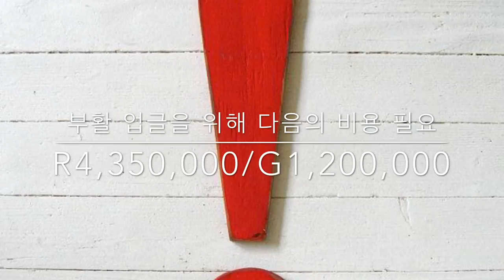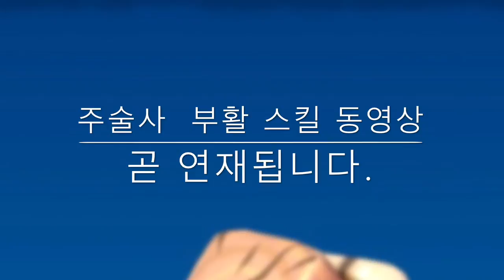[융군의 플런더파이러츠]-주술사/유닛 / 공격 공략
플런더 파이러츠에서 부두막사를 지은후 만들 수 있는 마법유닛 주술사.

부활이라는 궁극의 스킬이 스킬트리에 있는데...
과연 부활이라는 스킬을 업그레이드하기 위해서 얼마의 돈이 필요할까요?

과연 근데 그정도의 비용을 들여 주술사를 만들 필요가 있을런지?
그돈으로 차라리 아카데미를 짓는게 낫지 않을런지...

초반에 굳이 주술사를 만들 필요가 있을런지?
직접 확인해보시길~